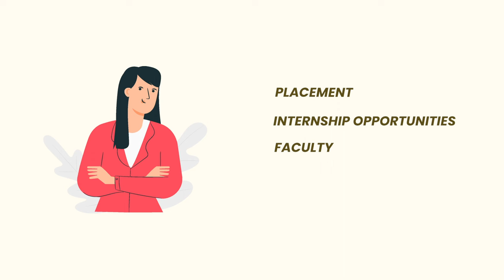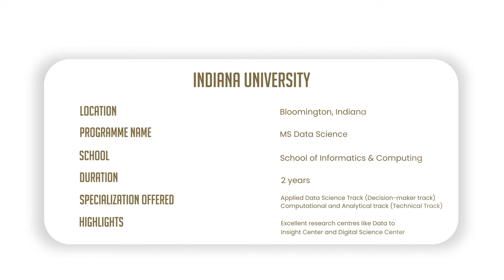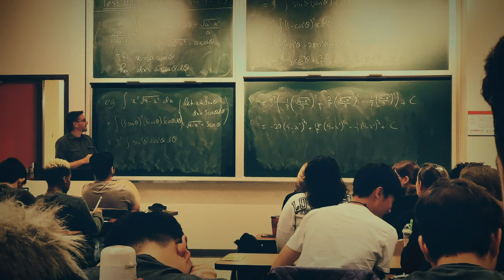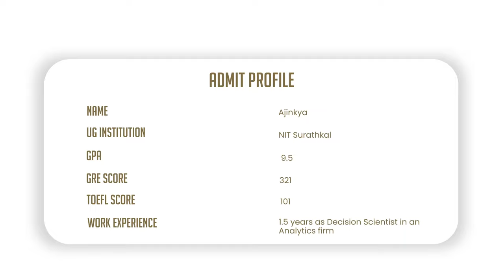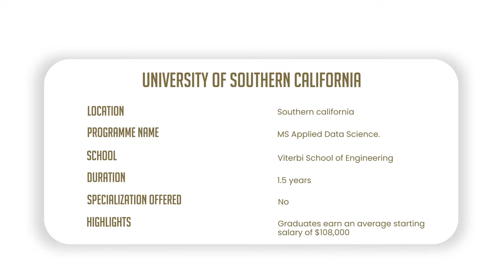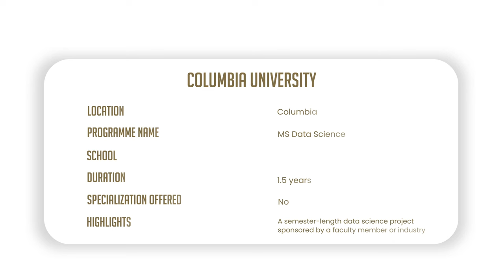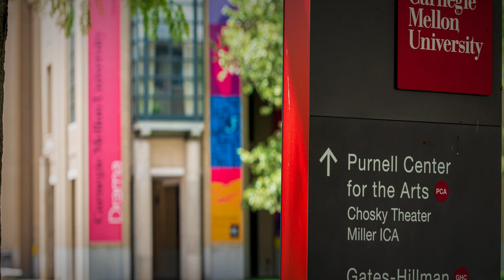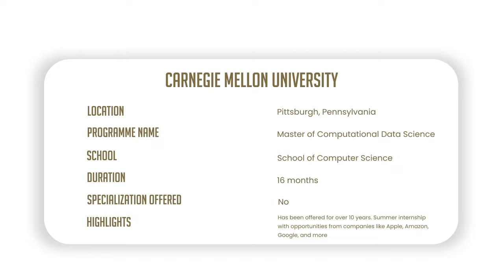Top 10 Universities for Data Science in the USA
What are the top 10 Universities for MS in Data Science?

Watch the complete video to find out :
• Which Universities made it to our top 10 Data Science programs?
• Ideal profile required to get admit from these Universities
• Profiles of students who got admit from these Universities

Top 10 Universities for Data Science in USA:
MS in Data Science is one of the most sought after courses today. Quite naturally, there is a huge majority of universities that offer this specific degree. How do you select the university that provides the best MS in Data Science program?

To answer this question, in this video, we have ranked universities based on different criteria like:
• The placement opportunities & internship opportunities for Masters in Data Science
• Faculty profile of the given university
• Location of the university
• University infrastructure, and more …

To help you get a better understanding of the kind of profiles that get the nod from different universities, we also present you the profiles of GREedge students who got admit from these Universities.

Hopefully, you find this video helpful and enlightening. Happy learning!